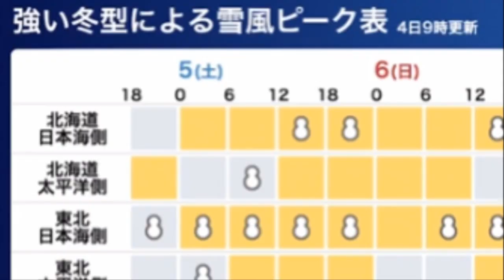💥💥【속보입니다.일본 대폭설과 지진 그리고 화산폭발까지 열도침몰의 위기의 순간!통가해저화산대폭발이후 일본 규슈와 관동지역 그리고 일본구 쿠릴해구에서 연속강진발생중】